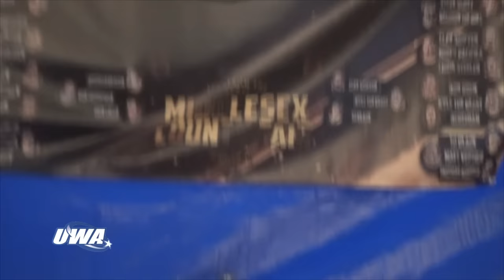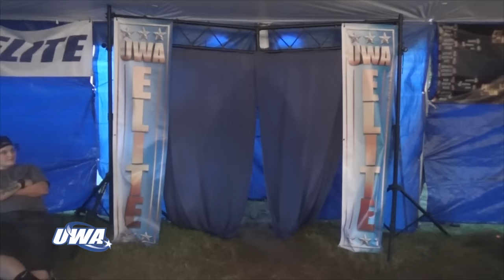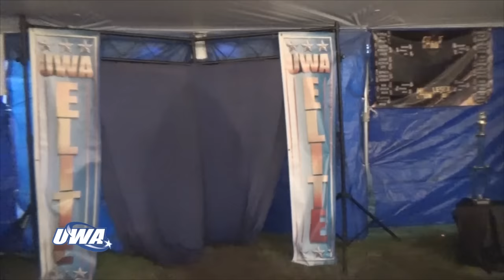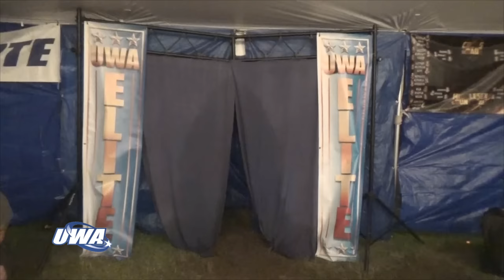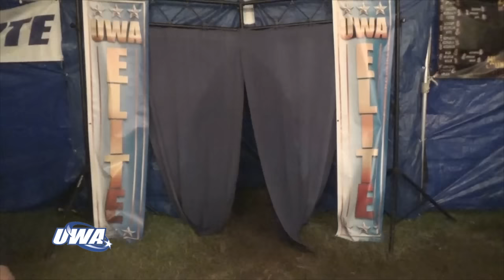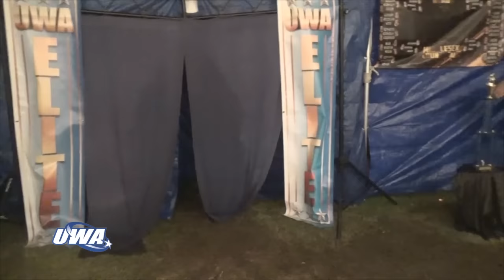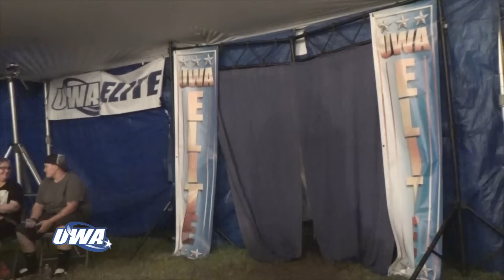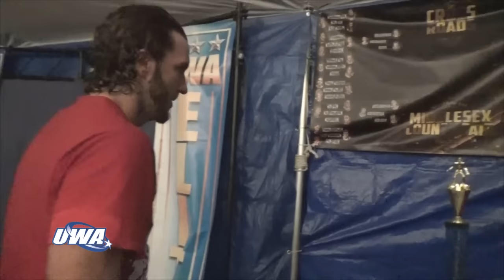UWA Elite Crossroads 2016 - Full Show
UWA Elite Crossroads took place on August 6, 2016 at Middlesex County Fair in East Brunswick, NJ

Card (In Reverse Match Order):
1) 2016 Crossroads Tournament Finals
3) Chairs Match for the UWA Elite iChampionship: Joey Adams (c) vs. King Tek
4) Tag Team Championships: The UnstoppaBULLS (c) vs. The BROtein Pack
5) Semi-Finals: KTB vs. Clay Sawyer vs. TJ Blade
6) Semi-Finals: Bowes vs. Brandon Kirk vs. Nicholas Kaye
7) Semi-Finals: Archadia vs. Lukas Finnegan vs. Drake Chambers
8) Semi-Finals: Fire Liger vs. Jordan Oliver vs. Michael Massacre